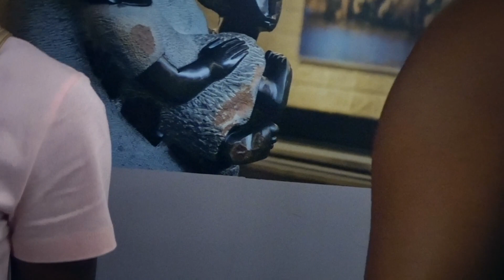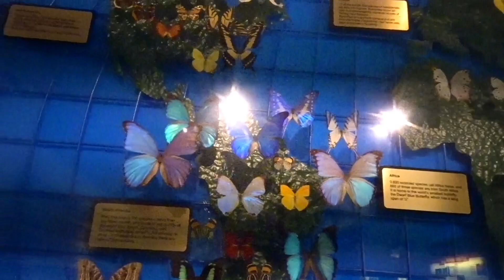Cayo Hueso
Enjoy & maybe you'll visit too!